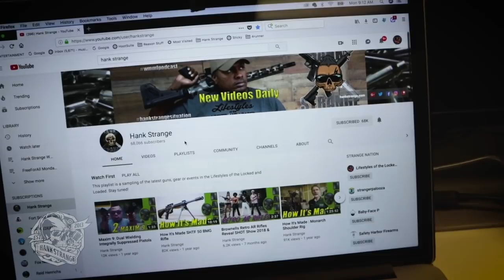YouTube Strikes Again! Now What For Our Live Videos?